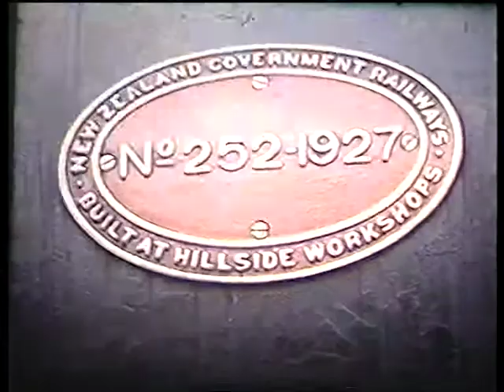KF Lumsden departure 1973.vob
Kingston Flyer with Ab778 on the head departs Lumsden on a moody cloudy Southland day in January 1973. Apart from the water vat, and the station, all traces of railway have vanished from this scene. Note how full the goods yard was, and the old cattle wagons sitting in the stock sidings, towards Kingston.